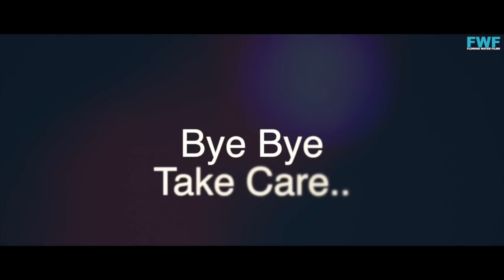China Ki Is Ladki Ke Doodh ke hai san deewane